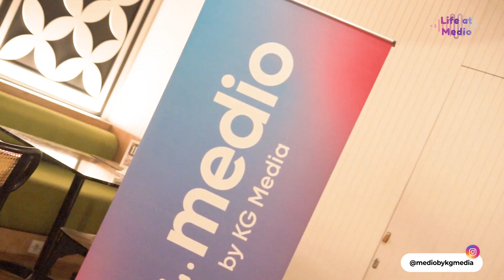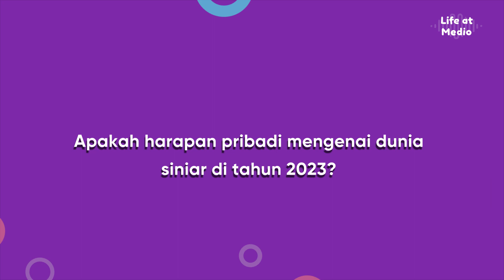Denger cerita seru Medio ngumpulin dan kenalan sama podcaster bareng sama Portcast ID nih!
Selamat tahun baru, Sobat Medio! 🎉

Di penghujung tahun 2022 kemarin, Medio berkolaborasi dengan Portcast mengadakan Kopdar Akhir Tahun. Kami mengundang para podcaster indie hingga kolaborator yang telah berkarya bersama Medio sepanjang 2022. Siapa aja yang hadir dan apa ya harapan mereka di tahun 2023? Adakah podcaster favorit kamu di sini?